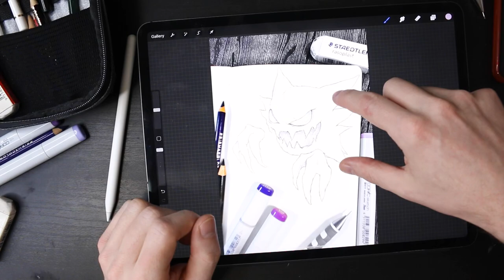Drawing Haunter with iPad Pro and Procreate - Ghost Pokémon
GEAR IN THIS VIDEO:
iPad Pro 12.9
iPhone 12 Pro